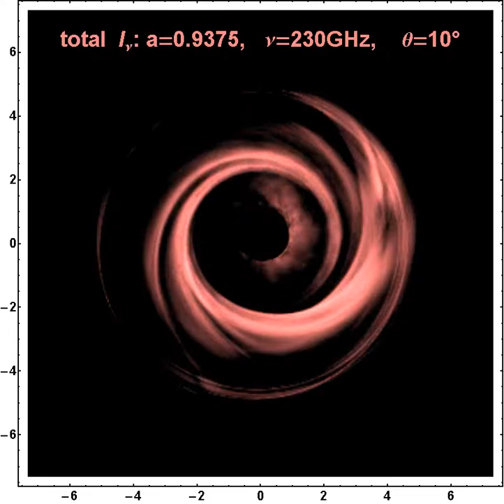Quasi-periodic oscillations of black holes accretion flows. HQ video of total intensity.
The accretion flow onto black holes exhibits oscillations, which are seen as a rotating spiral pattern.